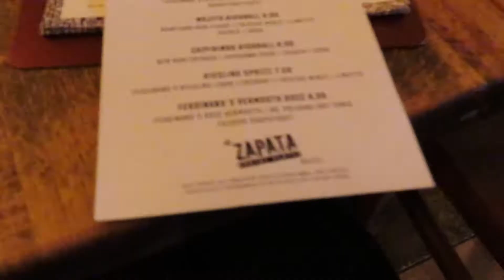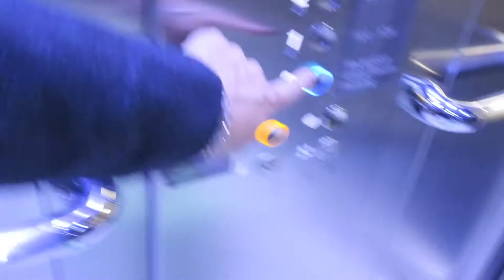VLOG proWIN Akademie Woller und Macher Seminar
Liebe Grüße
Eure Steffi